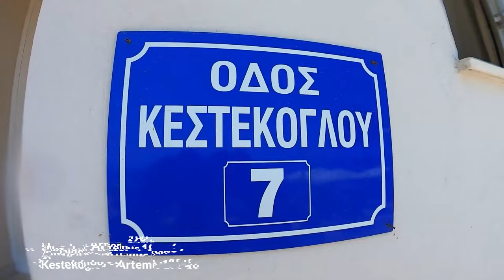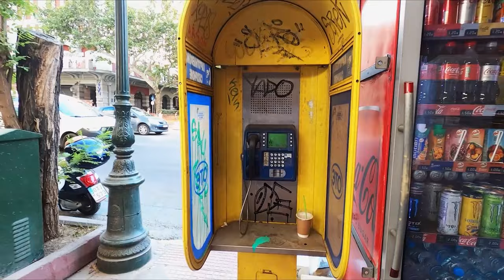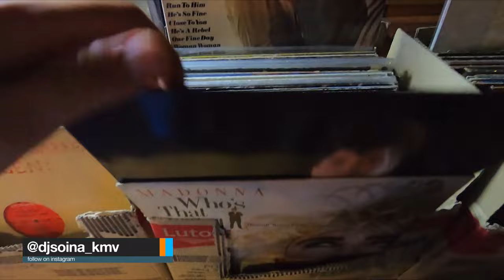Globtrotter odc. 7 Grecja "Ateny w jeden dzień" ft. Noriaki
Zapraszam na siódmy odcinek wspólnych podróży z Aroma King.
Tym razem odwiedzimy Ateny z gościem specjalnym Noriakim !
W każdy czwartek o 19:00  nowy odcinek.

W programie :
- Instytucja głupich kroków czyli zmiana warty
- Najważniejsze atrakcje w jeden dzień
- Podróżujemy śladami Noriakiego
- Robimy zakupy w Ghost Train
- Sprawdzamy co to Little Kook
- Testujemy lokalne przysmaki
- Kończymy maraton
- Centrum Aten nocą
- Szukamy wosku